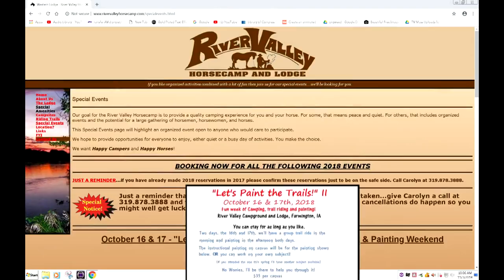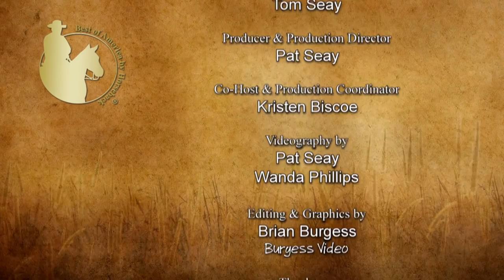River Valley Horsecamp and Lodge, IA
Best of America by Horseback television show travels to southeast Iowa to ride horses with viewers at the River Valley Horsecamp and Lodge in Farmington.  This privately owned facility has plenty of shaded and level campsites with easy access and electric and water hookups.  The trails are mostly wide trails with good footing on rolling terrain.  They have covered stalls, a large outdoor arena and an indoor arena for clinics and demonstrations.  Owners Steve and Carolyn Kokjohn built and manage this wonderful riding facility.  They have events going on almost every weekend during the season.
Steve and Carolyn also have a breeding program with 80 broodmares, specializing in producing Quarterhorses with big bones, strong legs and feet with good dispositions and minds.  Call them at to get more information on their "SK Horses" or bringing your horse to ride at River Valley Horsecamp and Lodge.